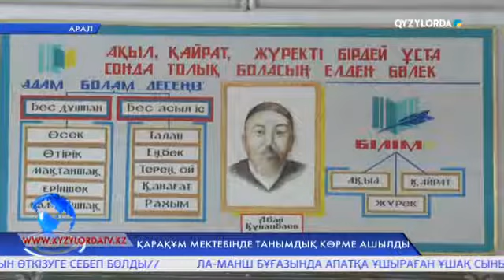Қарақат мектебінде танымдық көрме ашылды